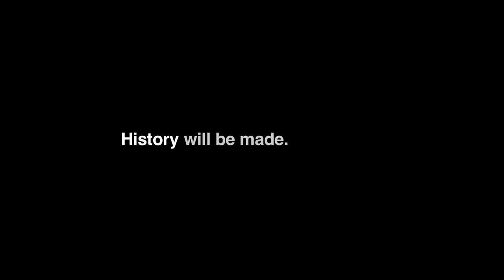''Comeback'' History Will Be Made 2011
2011 NHL Stanley Cup playoffs spot featuring the 2010 Philadelphia Flyers and their incredible comeback versus the Boston Bruins in the Stanley Cup Playoffs.